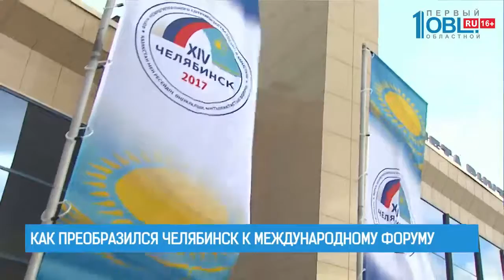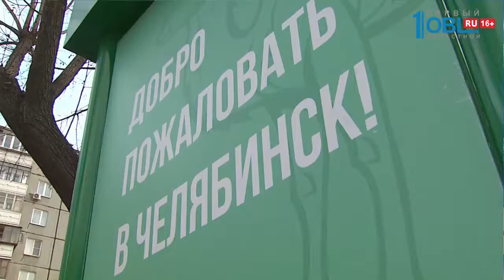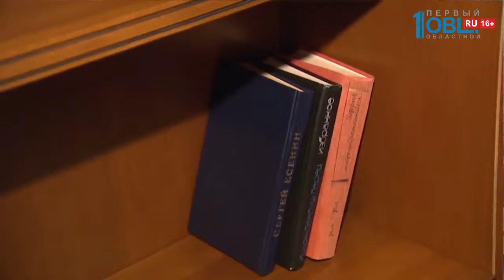Как преобразился Челябинск к международному форуму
А уже завтра в Челябинск приедут президенты России и Казахстана. Владимир Путин и Нурсултан Назарбаев откроют деловую часть форума. Там обсудят развитие цифровой экономики и трансграничное сотрудничество двух стран. К визиту глав государств Челябинск готовили несколько месяцев. Как преобразились улицы и какие гостиничные номера приготовили для вип-участников форума? Маргарита Хижняк расскажет.

Наш город полностью готов к российско-казахстанскому форуму, надеюсь такая встреча им понравится.